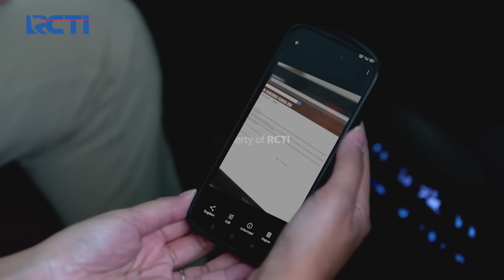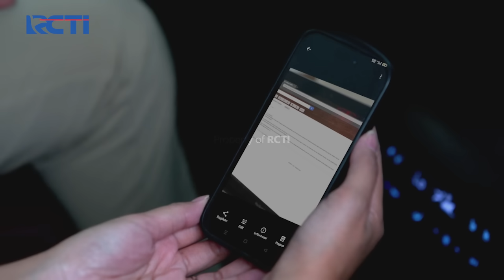Faris Paling Bisa Ambil Kesempatan Untuk Rossa - SETULUS HATI | Eps 102 Part 5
Dua orang sahabat, Pica dan Arum, dihadapkan oleh sebuah teror saat menjalani PKL di Klinik Lembayung. Mereka mendapatkan teror tak henti-henti dari sosok bernama Tantri. Berhasilkah mereka lepas dari teror tersebut?

Disutradarai oleh Baim Wong. Diperankan oleh Arya Saloka, Yasamin Jasem, Taskya Namya, Oka Antara, Wulan Guritno, Anna Jobling, Daffa Wardhana dan masih banyak lagi.

Tonton FilmLembayung, tayang mulai 19 September 2024 di bioskop!

Faris bisa aja mengambil kesempatan dengan memberikan perhatian terhadap Rossa yang dimana pipinya Rossa langsung di kiss oleh Faris.